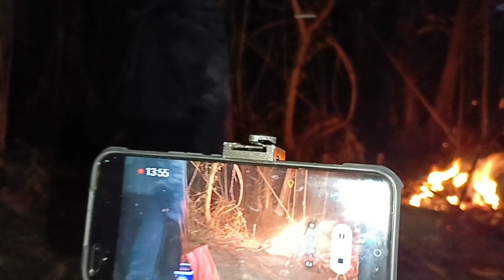ASAHAN NYU ANG PAGBABAGO KO